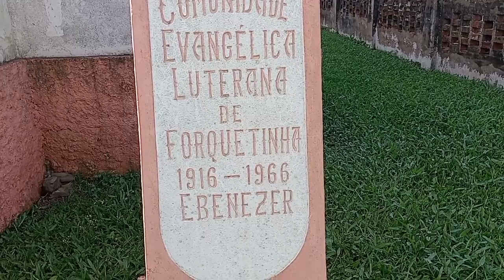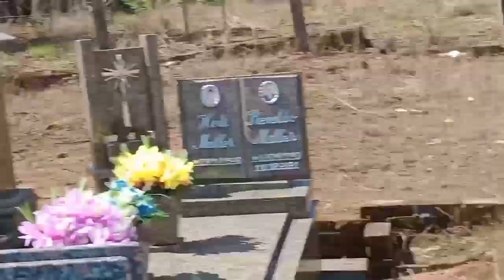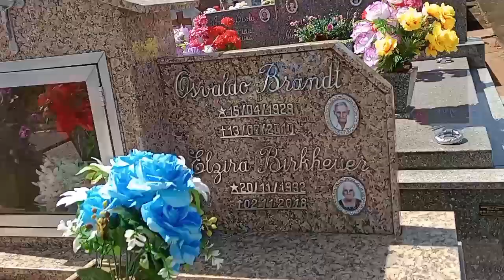COMECANDO O DIA COM O QUE ENCONTREI